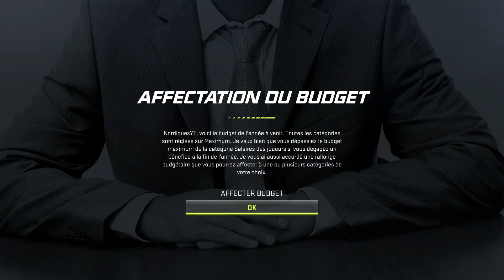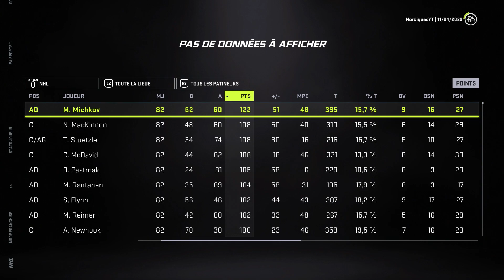NHL 21 - REPÊCHAGE VERS LA GLOIRE - S:9 E:16 - MAYBE?!?